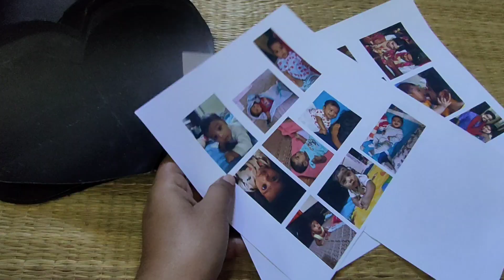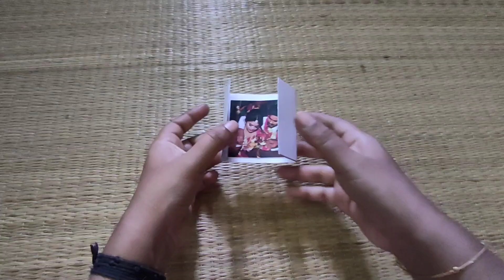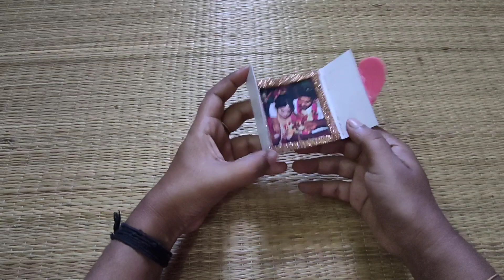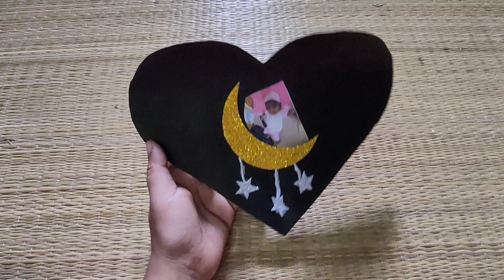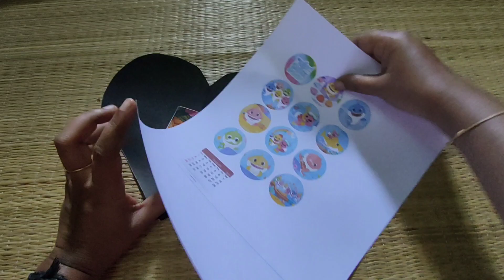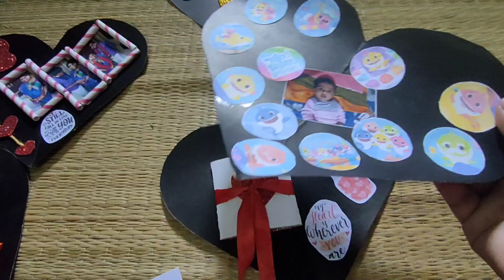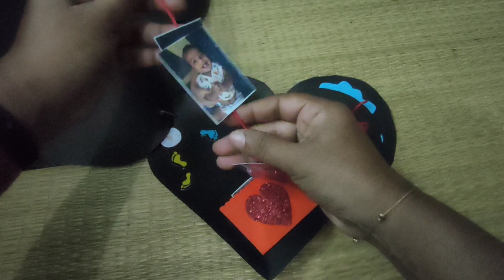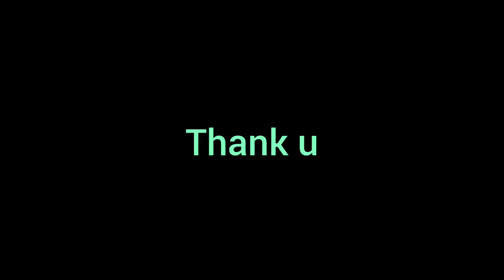scrapbook ideas special scrapbooking craft theme 2022년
scrapbook craft ideas. try it now. scrapbook for someone special. Don't copy any video or any content of mine without my permission.